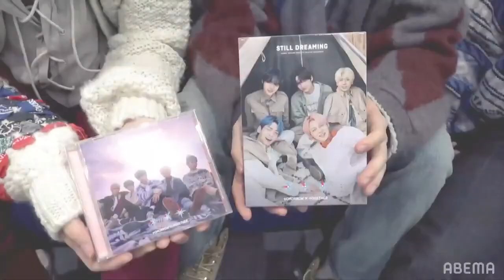TXT(투모로우바이투게더) - Map For "STILL DREAMING" DOCUMENTARY EP.1